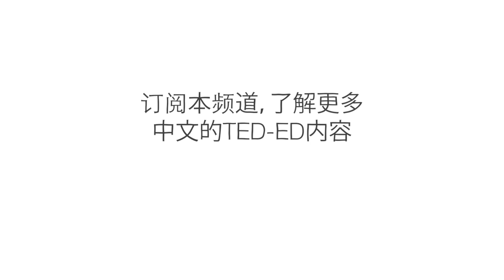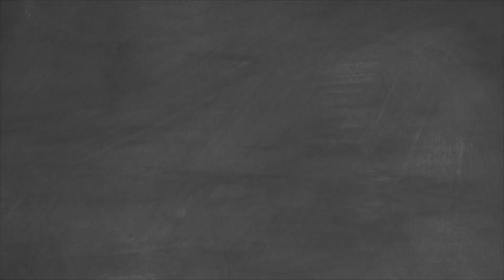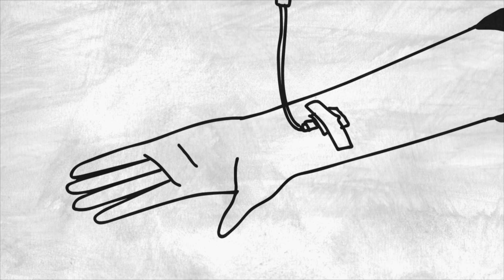为什么治疗癌症这么难？- Kyuson Yun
我们已经利用了电力，对人类基因组进行了测序，并根除了天花。但经过数十亿美元的研究，我们还没有找到在任何时间影响1400多万人及其家人的疾病的解决方案。为什么治疗癌症这么难？Kyuson Yun解释了这些挑战。

课程老师  Kyuson Yun，导演 Artrake Studio。